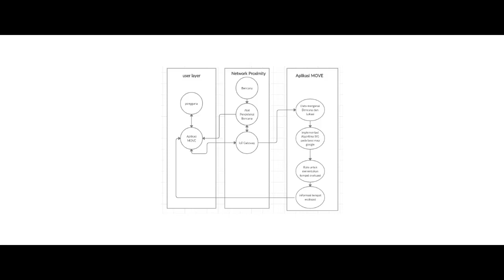IoT Makers Creation Competition 2019 - Move!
Peserta IoT Makers Creation Competition 2019 kali ini mengembangkan solusi IoT Move! Mitigation and Evacuation of Disaster menggunakan analisis spasial yang diimplementasikan ke dalam aplikasi mobile. Aplikasi kemudian akan terdaftar dalam platform Android, dikembangkan menggunakan bantuan peta yang dapat disimpan agar tetap bosa diakses meskipun sedang offline. Dalam aplikasi terdapat dua mode dimana satu mode untuk pejalan kaki dan mode lainnya untuk pengguna kendaraan.